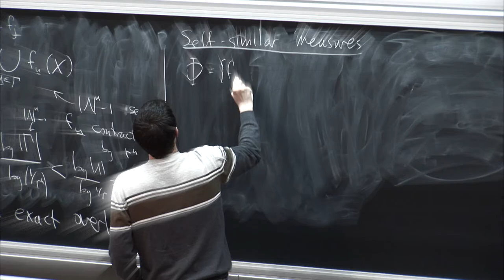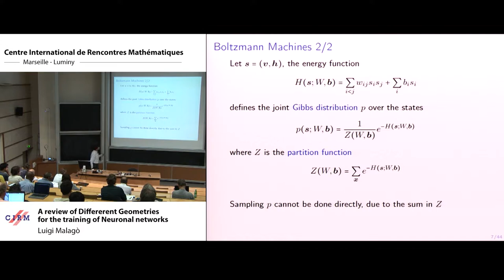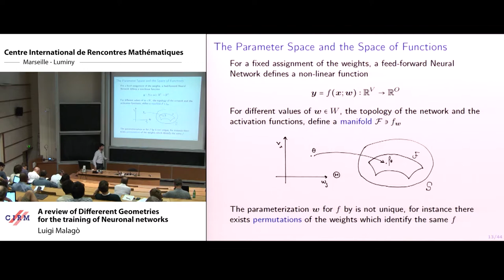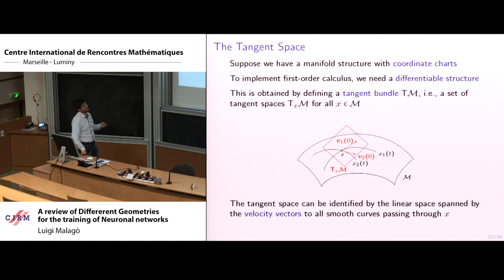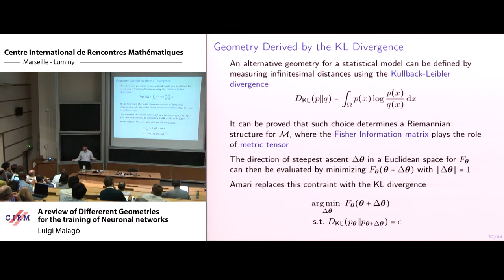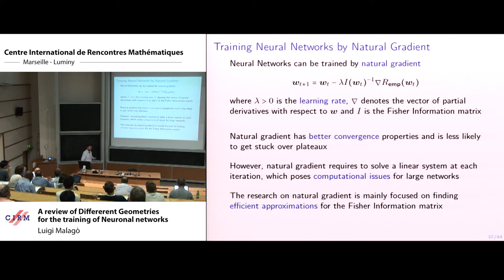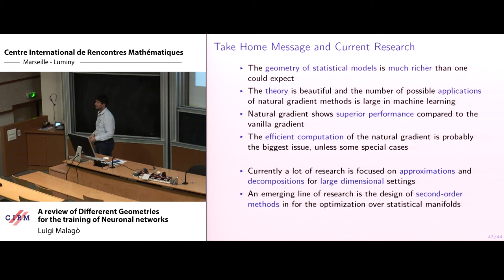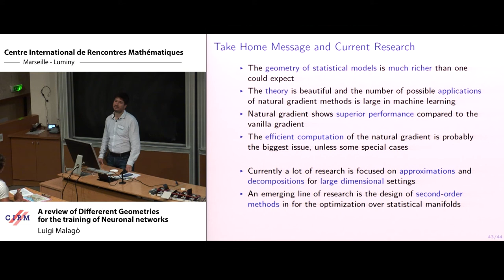Luigi Malagò : A review of Different Geometries for the Training of Neural Networks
Recording during the thematic meeting : "Geometrical and Topological Structures of Information" the August 30, 2017 at the Centre International de Rencontres Mathématiques (Marseille, France)